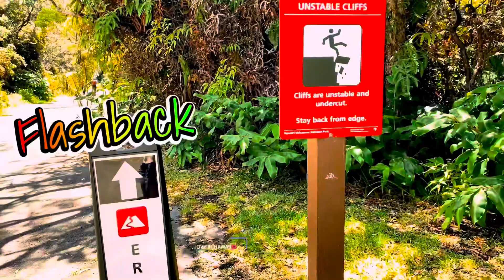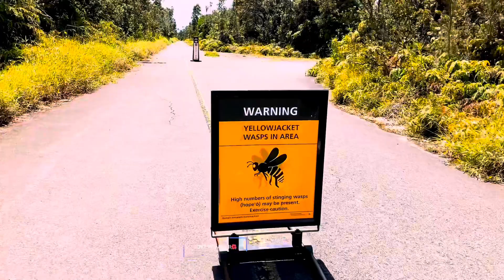The WALDRON LEDGE || CRATER RIM TRAIL 2